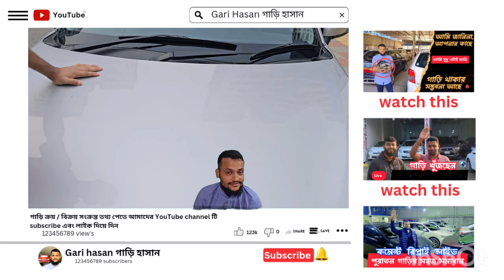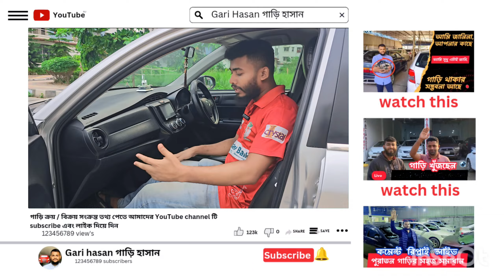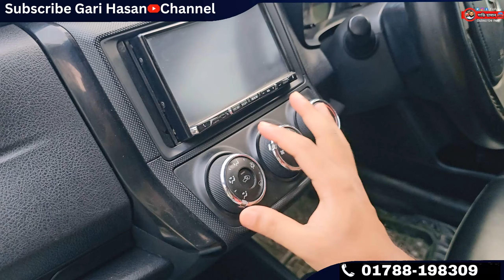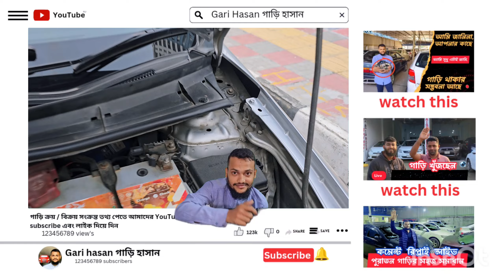কিনবেন যখন | ভালো গাড়িই কিনুন |🥰 Second hand car | used car price in bd I gari hasan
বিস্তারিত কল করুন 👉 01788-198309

বিশেষ সতর্কীকরন: আমাদের উদ্দেশ্য শুধুমাত্র সন্ধান দেয়া। যে কোন গাড়ি/পন্য ক্রয়-বিক্রয় এবং আর্থিক লেনদেনে সতর্ক থাকুন। ক্রেতা এবং বিক্রেতার কোন জটিলতার দ্বায় "Gari Hasan" কর্তৃপক্ষ নিতে বাধ্য নয়।

প্রিয় দর্শক, আমরা সর্বদাই চেষ্টা করি যতাসম্ভব যাচাই করে তারপর সন্ধানটি আপনাদের সামনে তুলে ধরতে। গাড়ির কাগজপত্র এবং ইঞ্জিন আপনারা অবশ্যই যাচাই করে সম্পূর্ন নিজ দায়িত্বে ক্রয় করবেন। ক্রেতা এবং বিক্রেতার কোন জটিলতার দ্বায় চ্যানেল কতৃপক্ষ নিতে বাধ্য নয়।

Related tags ...

old car price in bangladesh
কার বাজার ঢাকা
used car price in bangladesh 2024
new car price in bangladesh 2024
car price in bangladesh 2024
2nd hand car price in bangladesh
recondition car price in bangladesh
used car price in bd 2024
পুরাতন গাড়ি ২০২৪
পুরাতন গাড়ির মেলা
গাড়ি হাসান
second hand car in bangladesh
car price
bd car price
car hat bangladesh 2024
second hand private car
second hand car
car hat
Car bd
low cost car price bd
low cost car hat dhaka
how to buy a 2nd hand car
Easy Bank Car Loan
Car Loan BD
2nd hand car price in bangladesh
Mazda
Mitsubishi
Hyundai
Toyota
Nissan
toyota allion
Toyota premio
Toyota axio
toyota carina
কিস্তিতে পুরাতন গাড়ি বিক্রি